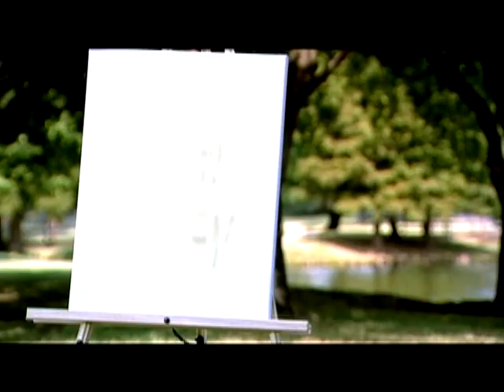Famous Failures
Your vision is real. It can happen. But it needs you. The real you. Not the one they expect you to be at work, school or church. The authentic you.

You must show up.

Take ownership of your life
Start with the 7 Pillars of Revolutionary Freedom™